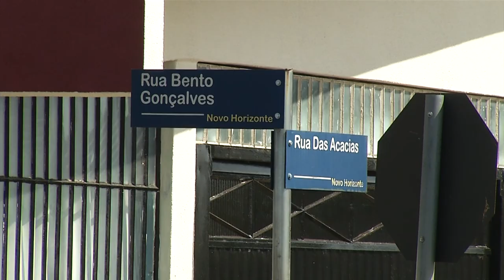Homicídio em Pato Branco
Segurança: Briga de bar teria motivado homicídio no Bairro Novo Horizonte em Pato Branco.